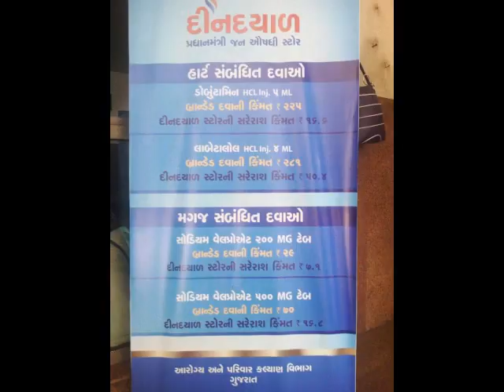યર શ્રી ગૌતમભાઈ તથા માનનીય પ્રદીપસિંહ જાડેજાની ઉપસ્થિતિમાં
મેયર શ્રી ગૌતમભાઈ તથા માનનીય પ્રદીપસિંહ જાડેજાની ઉપસ્થિતિમાં દીનદયાળ પ્રધાનમંત્રી જન ઔષધિ સ્ટોરનો શુભારંભ JanAushadhiStores PMJanAushadhiStores Ahmedabad AMC-Ahmedabad Municipal Corporation Ahmedabadamc પ્રધાનમંત્રીજનઔષધિસ્ટોર Gautam Shah